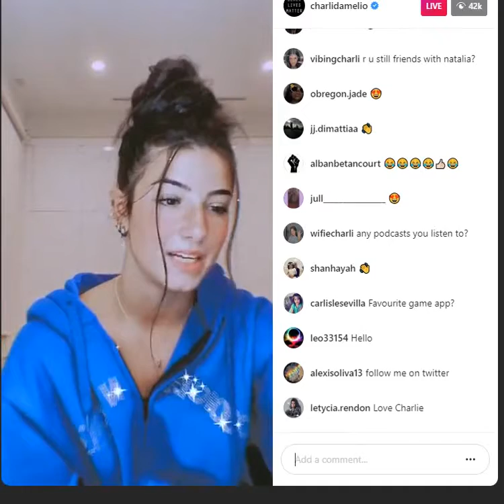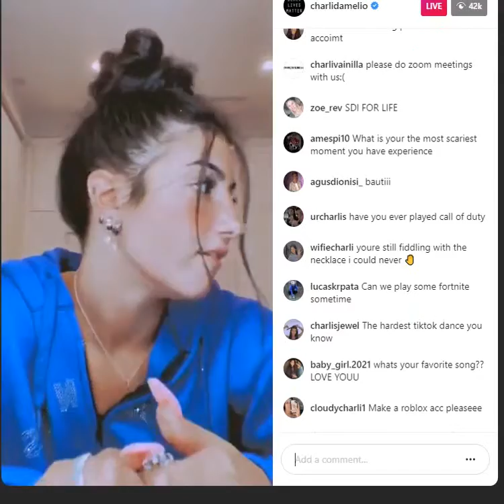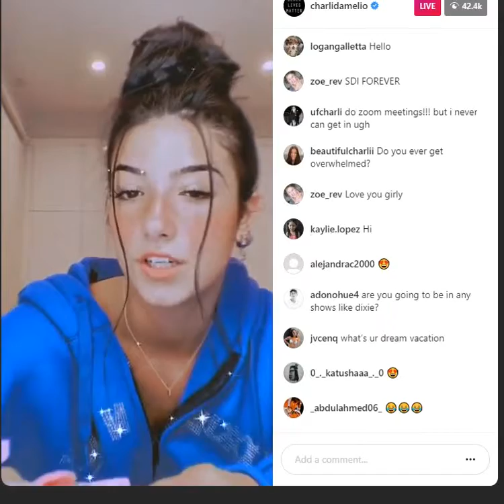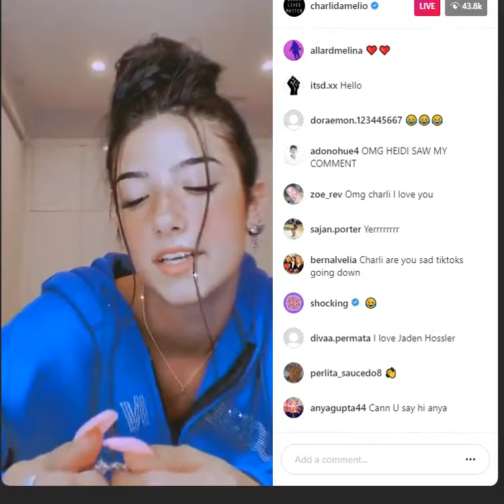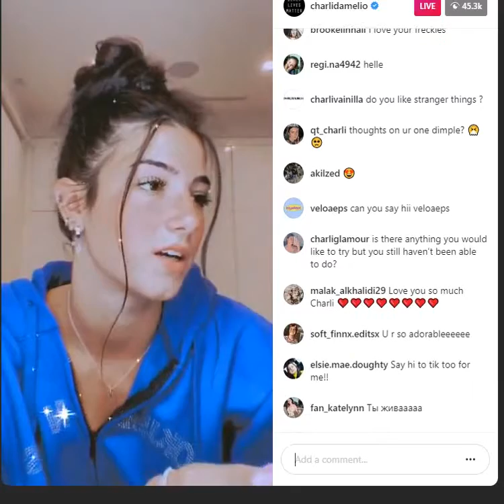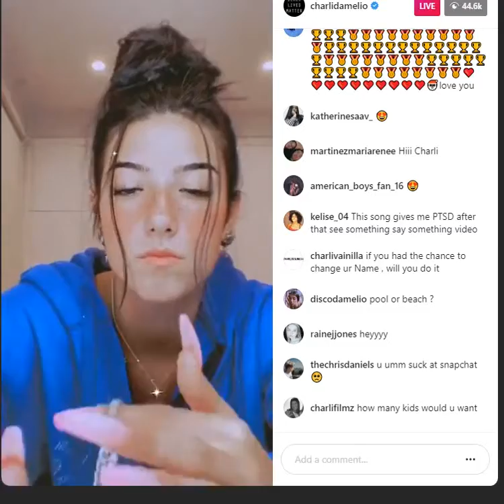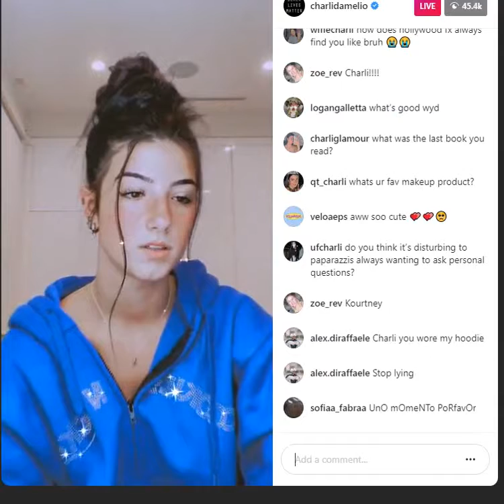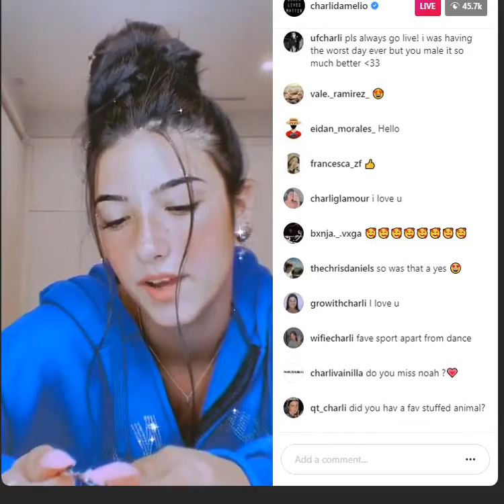Charli D'Amelio Instagram Live 7/10/20 pt 2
Follow Charli